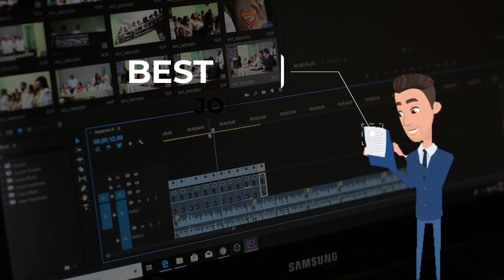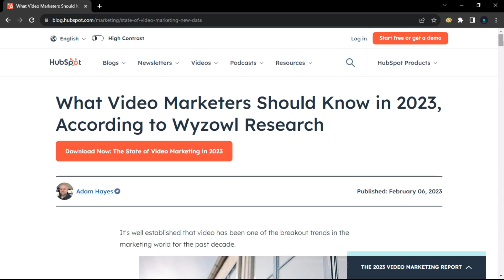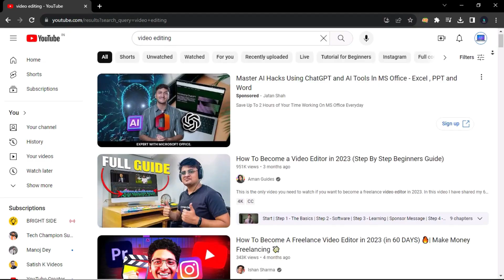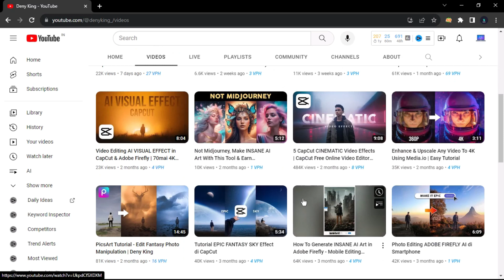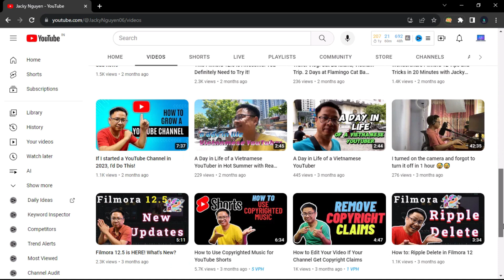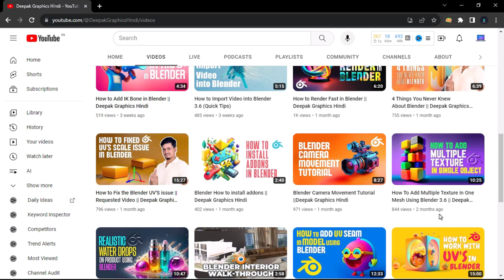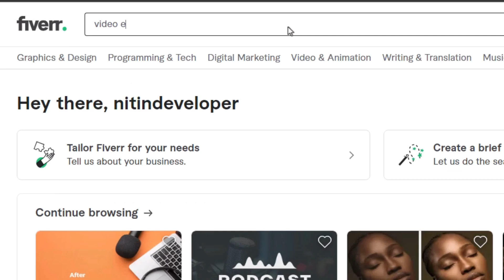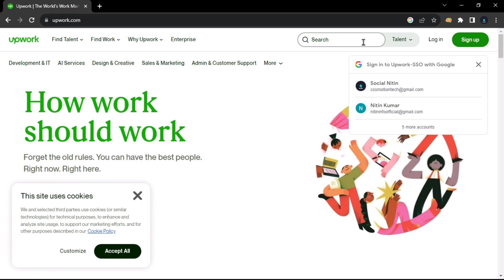FREE Video Editing Courses - Beginner to Advanced | ₹50000/Month With Video Editing